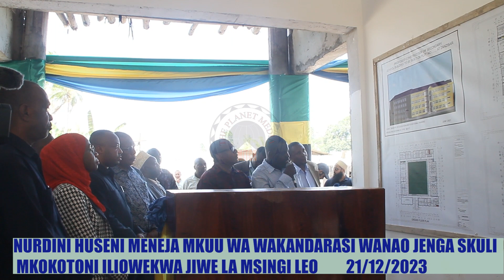MKANDARASI WA SHULE YA MKOKOTONI ATOWA NENO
The planet Media ni channel ambayo utaona mambo tofauti ya kijamii matukio, Habari na Burudani. Kariburi nyote